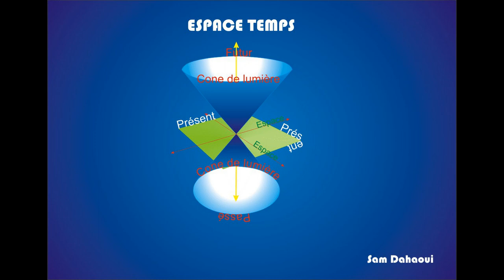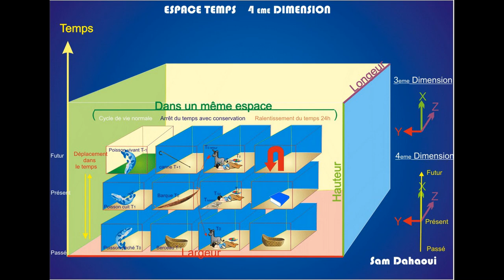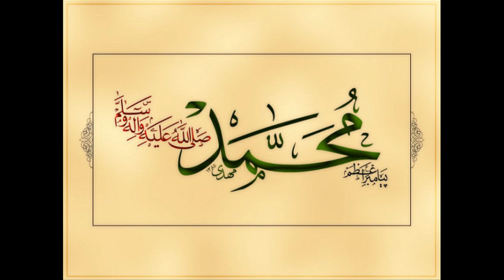Les quatre formes de notre existence vidéo 14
Ouzair,(Esdras, Ezra)
Espace temps et 4 éme dimension
Variation de temps dans un même espace
Explication du retour de Jésus
Les merveilles de la science
Le savoir
Le Coran